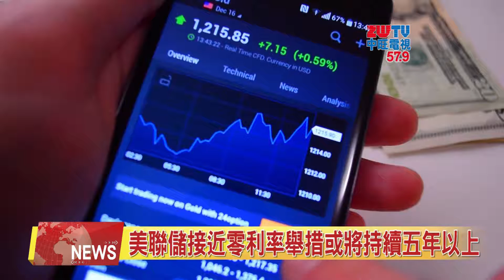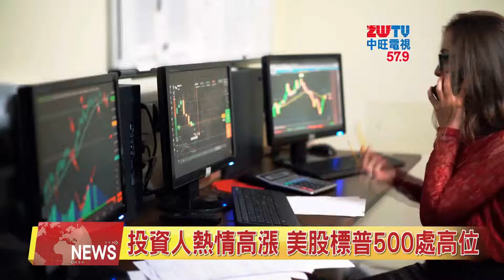2020.09.18中旺新聞-1 經濟學家：美聯儲的接近零利率或持續五年以上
美國聯準會最近表示，其接近零的基準利率可能持續五年或更久時間。這是為因應當前複雜多變全球經濟環境所採取的貨幣新策略。